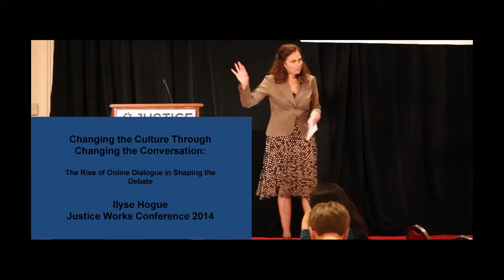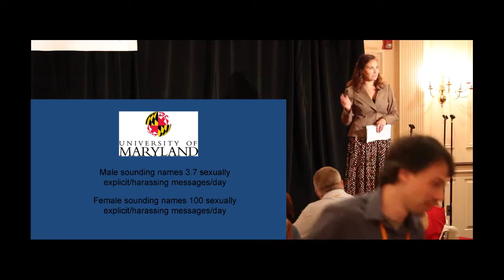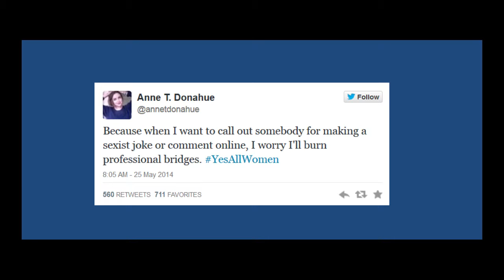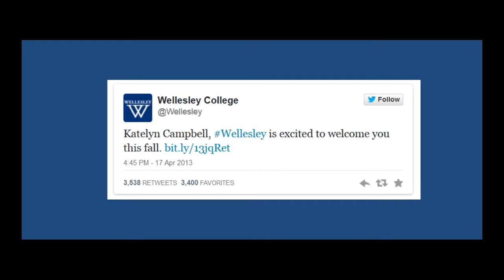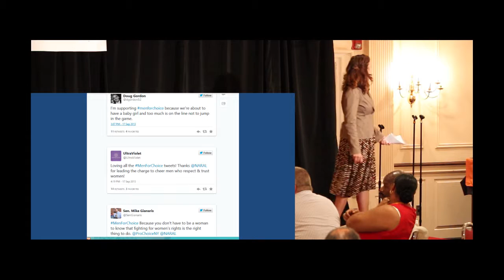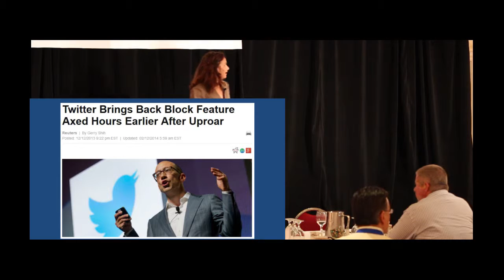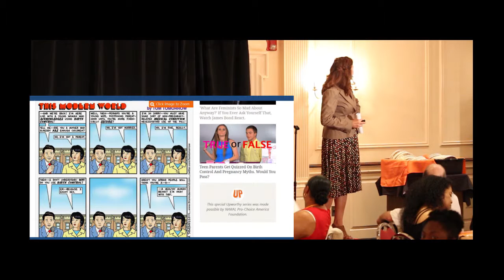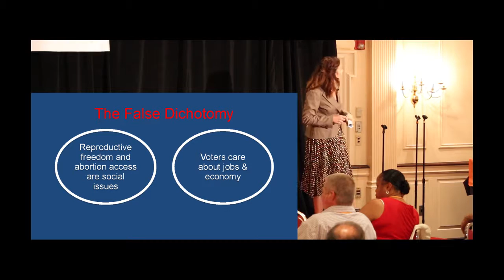Ilyse Hogue | Justice Works 2014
On August 2 & 3, 2014, more than 400 of New York's top progressive activists and leaders gathered at the Desmond Hotel in Albany for Justice Works: A Conference for Progressive New York. Ilyse Hogue delivered the Sunday keynote address: Changing the Culture Through Changing the Conversation: The Rise of Online Dialogue in Shaping the Debate.

Ilyse Hogue assumed the role of president of NARAL Pro-Choice America in February 2013.

Ilyse is an expert in both electoral and advocacy campaigns who has worked with a variety of nonprofit organizations, including Friends of Democracy, Media Matters for America and MoveOn.org. She has worked to organize constituencies in service of social-justice outcomes from environmental sustainability to human rights to media reform and representation. During her six years at MoveOn.org, Ilyse served as the director of communications and political advocacy, using cutting-edge online engagement strategies to mobilize around issues such as health care and financial reform, and to engage millions of Americans in grassroots lobbying and participation in federal elections.

Ilyse is a frequent guest on network and cable news shows including MSNBC, PBS, CNN and Fox News as an expert on the political and policy landscape for reproductive freedom. She writes regular commentary for CNN.com and The Nation, and has had dozens of opinion pieces published in local and national outlets including Politico. Ilyse was featured as one of Elle Magazine’s “10 Most Powerful Women in D.C.” and was named on Washington Life’s Power 100 list.

She is the co-founder of the Center for Story-Based Strategy, which works to amplify the impact of grassroots organizing with new strategy and training resources, values-based communications and narrative campaigning. Ilyse serves on the board of Bend the Arc: A Jewish Partnership for Justice and on the editorial board for The Nation magazine, the country’s oldest progressive news publication. Ilyse holds a Master of Science in resource ecology management from the University of Michigan, where she studied the impact of resource constraints on politics and culture. Her Bachelor of Arts is from Vassar College.